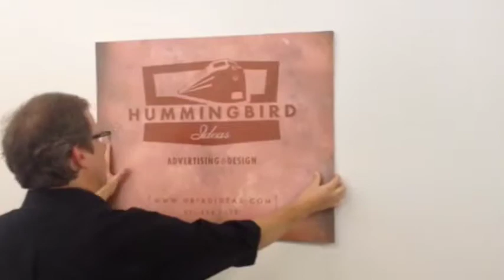HI MOVE MOVIE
We are moving on up!